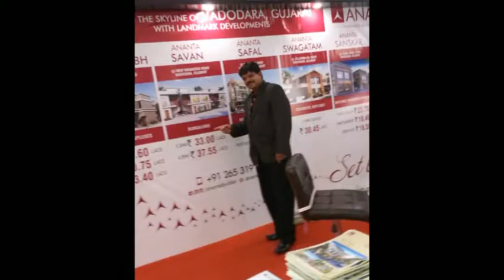My journey with Ananta Group